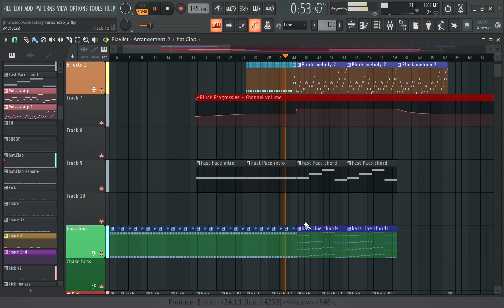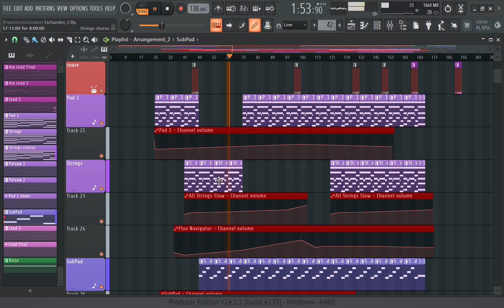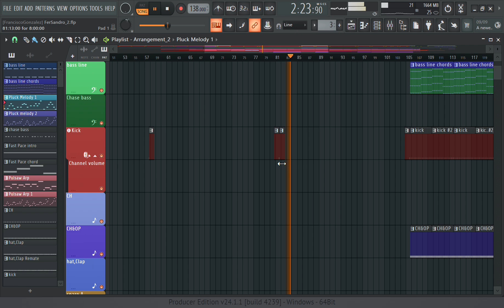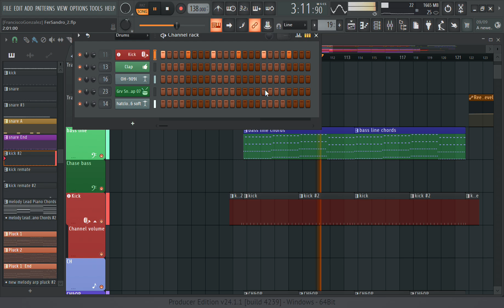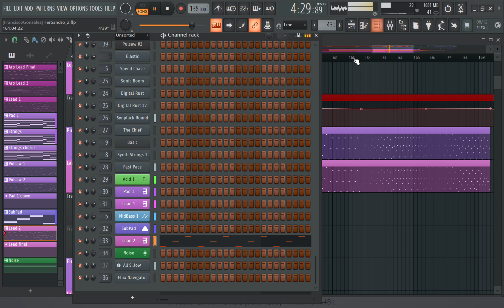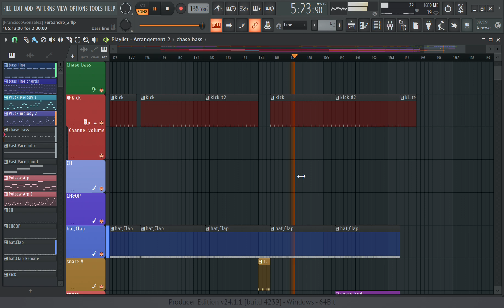Fj - PlayGround Extended Mix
No quiero decir que FL Studio es mi Daw Favorito, ya que no he utilizado otros, pero por ahora estoy bastante conforme con lo que tenemos para seguir haciendo ruido.
Ayer subí mi primera version de esta melodía, pero como nada es perfecto, decidí hacerle unos cambios y parece que sera la version definitiva.